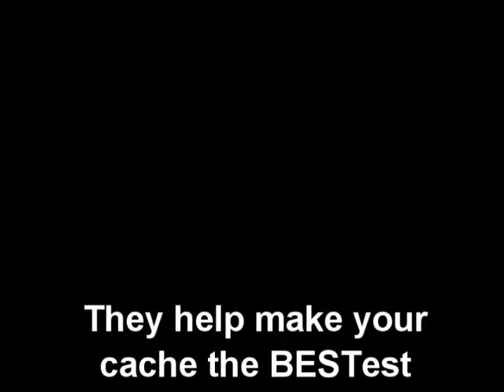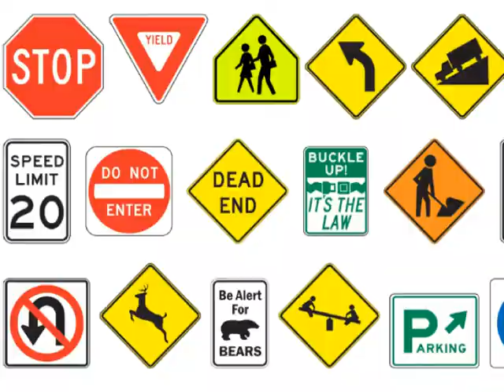BIGBANGCACHE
A karaoke style video to help newbies learn the basic guidelines in Geocaching.